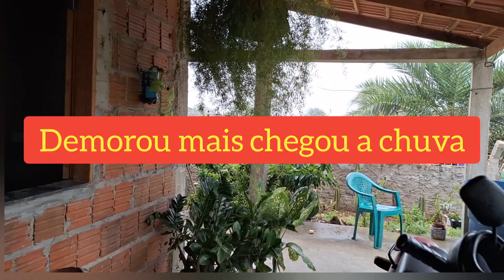A chuvinha chegou.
Editado por VideoGuru veja que esperamos a chuva e ela chegou